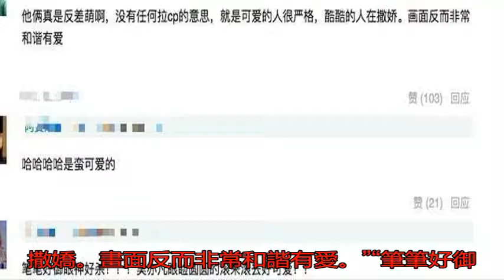周筆暢吳亦凡互動惹人愛，周筆暢首次cp感大爆棚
從2018年年初開始...